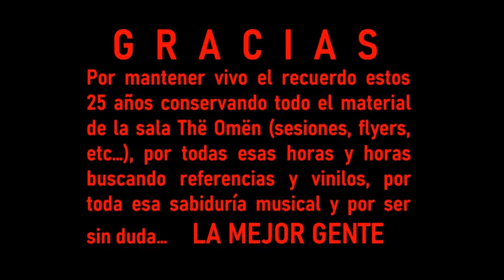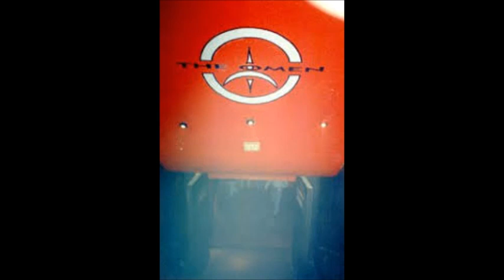VÍDEO DEDICADO A LOS MIEMBROS DEL GRUPO/CHAT THË OMËN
VÍdeo dedicado al todos los miembros del grupo de whatsapp Thë Omën: Isaac, Israel, Rosk, Maiki, Axma, U.X. (Unknown Xperiment), Hecig, Elesox, Dufe, Sergio Ávila, Iván G, Edu Kata y Miguel Vázquez